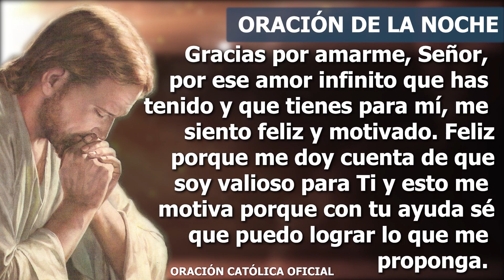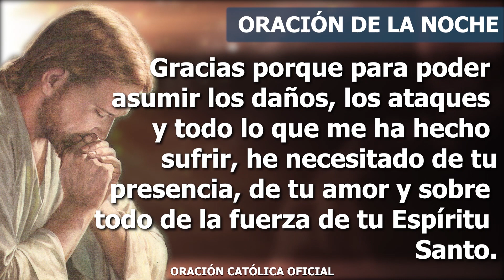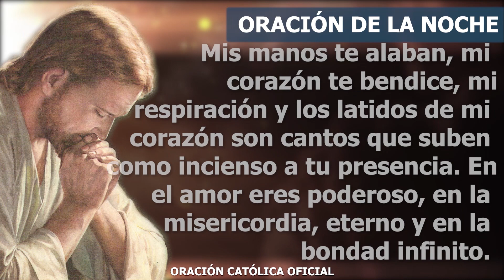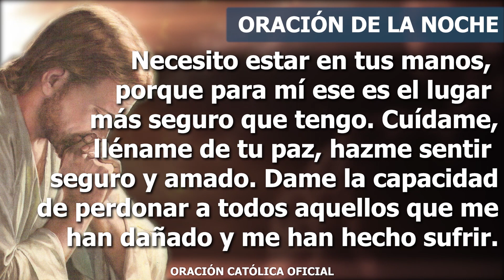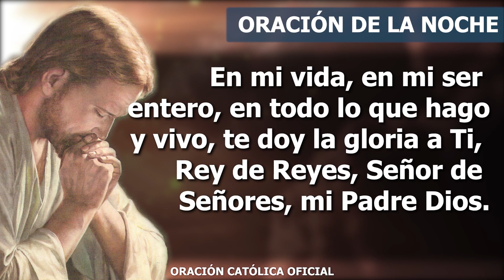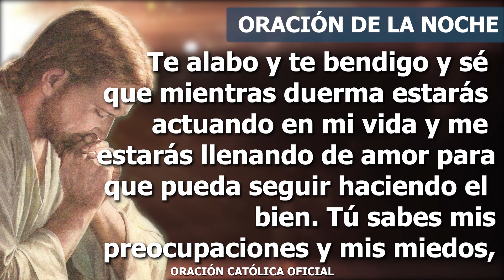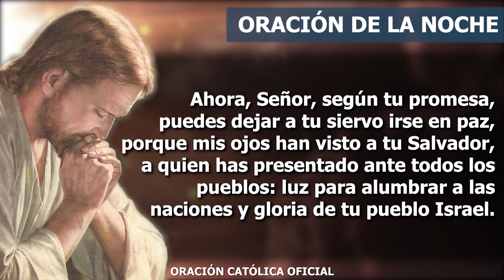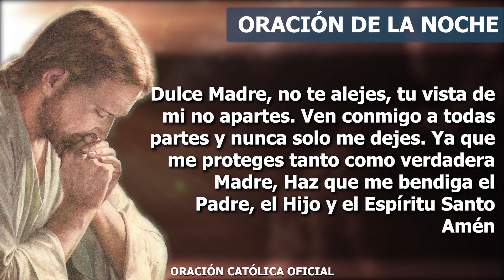Oración de la Noche de hoy MARTES 11 DE OCTUBRE de 2022| Oración Católica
Gracias por amarme, Señor, por ese amor infinito que has tenido y que tienes para mí, me siento feliz y motivado. Feliz porque me doy cuenta de que soy valioso para Ti y esto me motiva porque con tu ayuda sé que puedo lograr lo que me proponga. Cubre con tu Sangre Preciosa todo mi ser y apártame de todo lo que busca dañarme. Quita los malos sentimientos del corazón de aquellos que no me quieren y permite que mi convivencia con ellos pueda ser agradable y bendita. Gracias porque para poder asumir los daños, los ataques y todo lo que me ha hecho sufrir, he necesitado de tu presencia, de tu amor y sobre todo de la fuerza de tu Espíritu Santo.